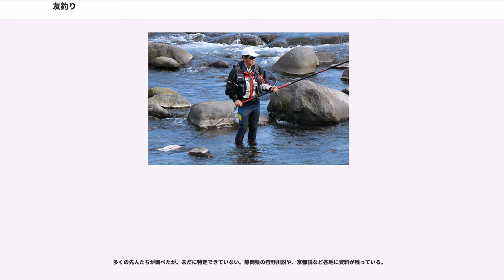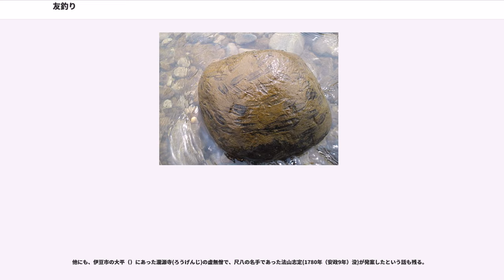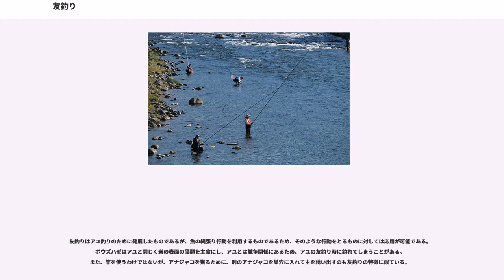友釣り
友釣り（ともづり）とは、アユを釣るための技法の一つで、アユの縄張り行動を利用したものである。

友釣りと呼ばれる釣法は、釣ろうとしている野アユの縄張り内に釣り人が用意したオトリのアユに掛針をつけて進入させる。それに対して野アユは追い払おうとして体当たりしたところを引っ掛ける釣法である。ただし、アユ以外を狙った類似の漁法もある（後述）。友釣りを「アユ掛け」と呼ぶこともある。友釣りをする者が多く集まる川やポイントを「アユ釣り銀座」とも呼ぶ。こういった所では漁協などが主催した釣果を競う「友釣り大会」も行われる。オトリは囮と書く。囮鮎には釣り糸と繋がった鼻環を鼻に通し、その糸の先に掛針を付ける。野鮎は縄張り（餌場）に侵入した鮎（その他を含む）を追い出すために腹（肛門）辺りに突撃（体当たり）して侵入者を追い出す。突撃後に反転する際、尻ヒレあたりに設定された掛針に野鮎が掛る。日本古来、独特の釣法である。

友釣りは、オトリ店（オトリ、種鮎、親鮎とも言う）からオトリ用のアユを購入することからはじまる。ただし、ルアーを使用する者もおり、この場合は購入する必要はないが、ルアーであってもリリース（釣った魚を逃がすこと）であっても、入漁証（釣り券とも）を購入する必要がある。

日本では若鮎が縄張りを作る5月下旬頃から、産卵直前に縄張りを解く11月頃までの期間で釣り上げることが可能だが、一般に漁期は6月以降で、7-8月が最盛期になる。9-10月頃には雌アユが河口付近で産卵するため川を下る。これを「落ちアユ」と呼ぶ。この落ちアユは子持ちである。

オトリと釣糸をつなげるためにハナカン（鼻環）と呼ばれる小さな円形の器具をアユの鼻につける。さらに野アユを引っ掛ける掛針（カケ針）と、オトリの尾部に刺す逆針（サカ針：掛針を安定させるために尻ヒレ付近に刺す固定用の針）が結ばれた仕掛けを、先述のハナカンに結んで使用する。掛針はアユの尾ビレの1.5cmm程度後にくるように調整する。これは野アユがオトリの尾ビレ（体の弱い所）付近を狙って体当たりしてくるためである。一般的に掛針、逆針ともにスレ針と呼ばれるカエシのないのものが好まれる。なお、上記は現在一般的な仕掛けについての説明であり、さまざまな工夫を経て現在の仕掛けに至っている。

野アユがどこに縄張りを作っているか、アユの習性を考えて推測することが釣果をあげるポイントであり、友釣りの醍醐味でもある。アユは石についた藻類を主食とし、これを削ぐように食べるため石にハミ跡と呼ばれる跡を残す。これがアユの大小や多寡を知る目安となる。また、時間帯、水量、天候等によってもアユの好む場所が変化するため、これを察するのも技術である。アユの習性だけでなく先行した釣り人のポイントを見定めることも技術となる。これは釣り人がいた場所は当然アユが減るため、アユの量が均一化するまで時間が掛かるからである。

釣果をあげるにはオトリを弱らせないことが重要で、すばやく鼻環を通すこと、強くオトリを握らず（胸腹のところに力を入れない）に掴む様にする。また、釣れなくてオトリが弱ってきたら、元気のよいオトリと交換するのもポイントである。

大別すると、竿の操作でオトリを縄張りへもっていく「引き釣り」と、オトリを自然に泳がせて釣る「泳がせ釣り」がある。

古くは1kgを越えるような竹竿を使用していたが、グラスファイバー製の竿を経て現在では友釣り専用の軽量化したカーボンファイバー製が主流で、長さ8.0～10.0m前後、重さは300g未満のものが好まれる。近年はさらに軽量化と感度のよいチタン製の穂先も利用される。

友釣り用の竿は、長さと軽さ、感度が求められるため、製造には高度な技術、素材が求められ、その度合いに比例して高価になり、9.0mの竿で5万円クラスから250g以下になると20万円前後、更に高価なものは30～40万円となる。

竿先に繋げる天上糸（天糸・空中糸・道糸とも）は通常フロロカーボン、ＰＥ、ナイロン製が使われる。それに繋がる水中糸は水切り抵抗を減らすために天井糸よりも細いものを使用するのが一般的で、フロロカーボン、金属、複合糸なども使用される。金属製（タングステン等）はグラムあたりで金より高価なものもある。

釣り上げたアユを捕獲する道具である。友釣りの場合は口径40cm程度の広口のものが好まれる。また、川中に入って使用することが多いために携帯性も重視される。
オトリのアユを活きの良いまま運ぶための道具。エアポンプ機能があるものが好まれ、移動の際には空気を送り、オト...